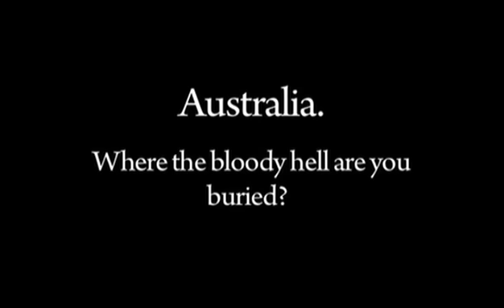Australian Tourist Promo Vid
Where the bloody hell are you buried?